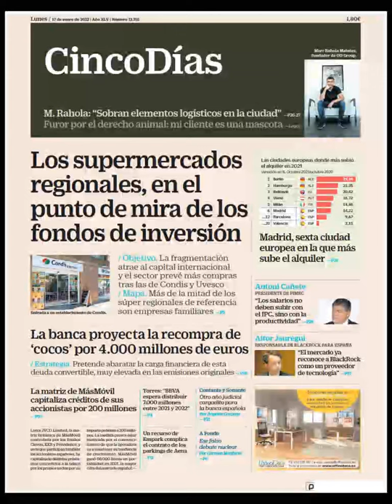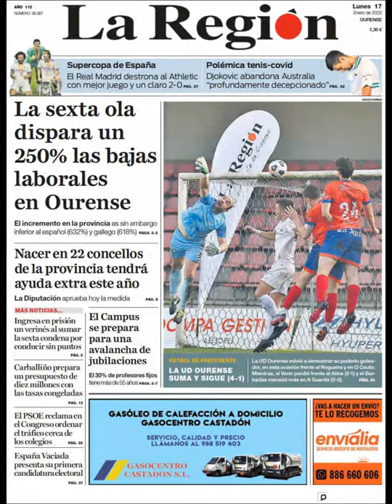Noticias Lunes 17 Enero 2022 Principales Portadas Titulares Diarios Periódicos España Spain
Principales Titulares de Noticias en Portadas Diarios Periódicos Españoles del Lunes 17 de Enero de 2022 ¿Que le Parecio este día?